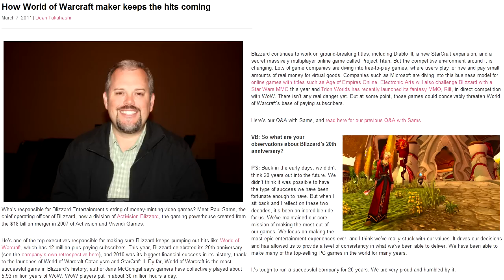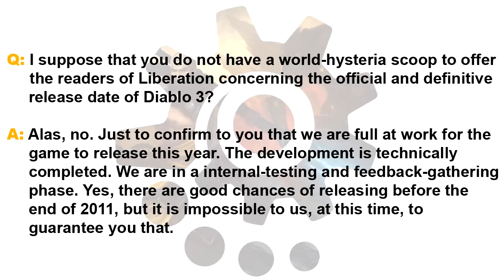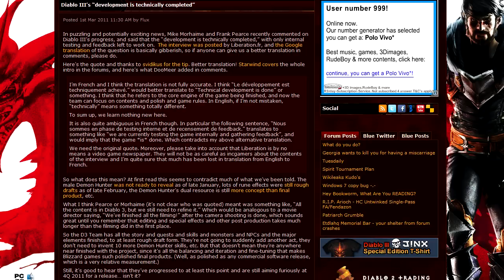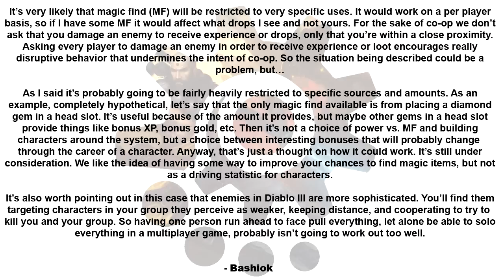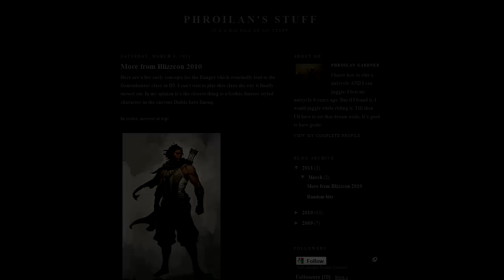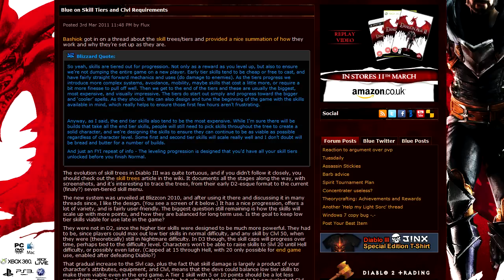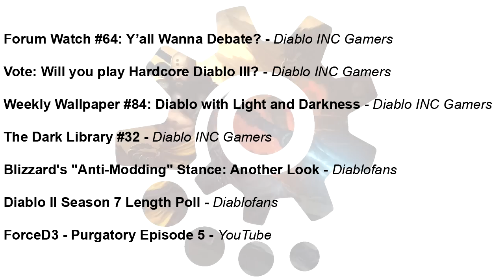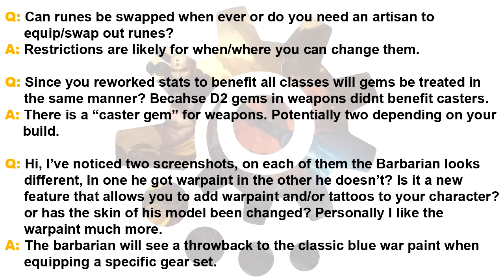Pulse 57 - Blizzard & Diablo III News - D3 Technically Complete, Ranger Class, Skill Trees & More!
General Blizzard News @ 0:38
Diablo News @ 3:02

In this episode we take a look at  Blizzard & Diablo III News -- Is Diablo 3 Is Technically Complete? The ditched Ranger Class Concepts, Skill Trees & Tiers, Lots of  Art Updates & More!

► Permanent Links ◄

► Diablo News ◄

Win a Tyrael's Hilt by Supporting Diablo!

► Diablo Smalls ◄

Forum Watch #64: Y'all Wanna Debate?

Vote: Will you play Hardcore Diablo III?